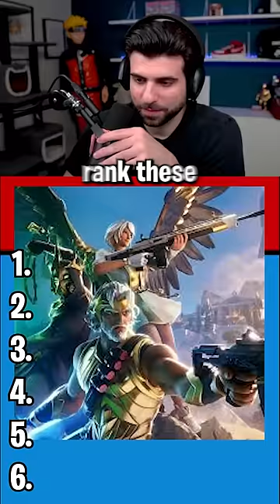Rank Fortnite Seasons, But You Can't Change